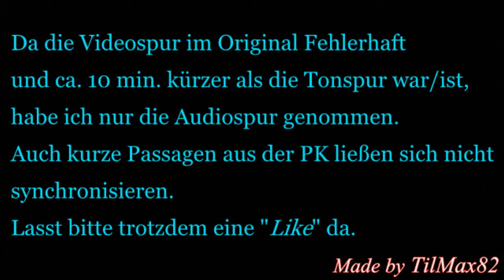HC Strache (FPÖ) - PK "Patriotischer Frühling"